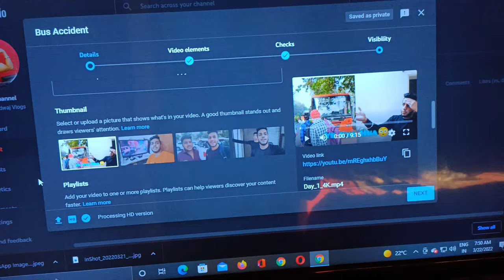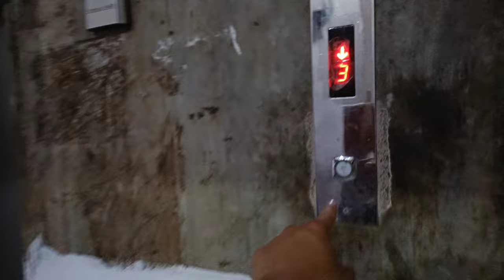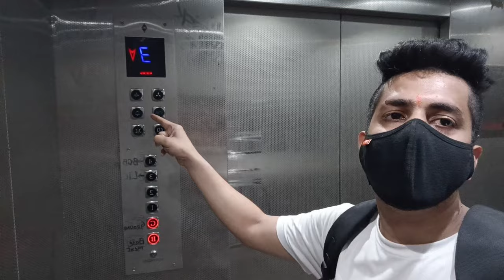Day 2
hey guys...!!